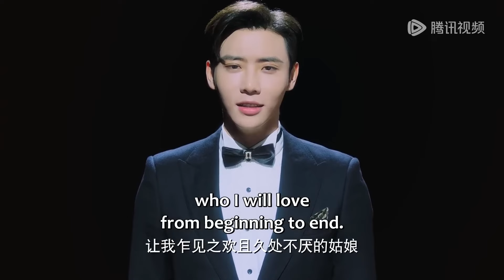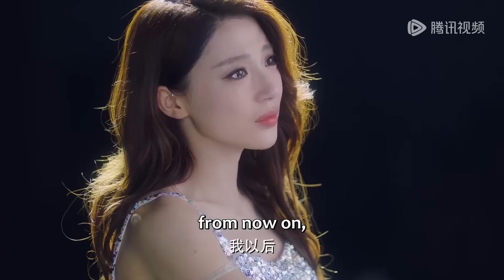💖出軌前夫強勢逼迫妻子復婚，不料帥總裁當場拿出他出軌證據！讓他身敗名裂！【暮色心迹 Dusk Love】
👠 剧名（Drama Name）:【暮色心迹 Dusk Love】